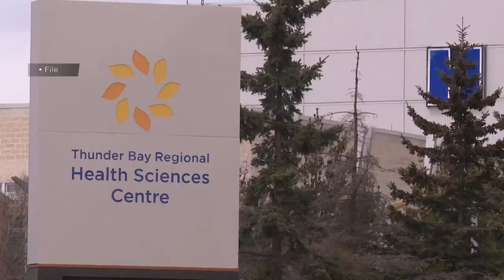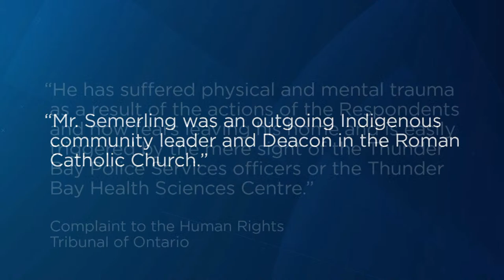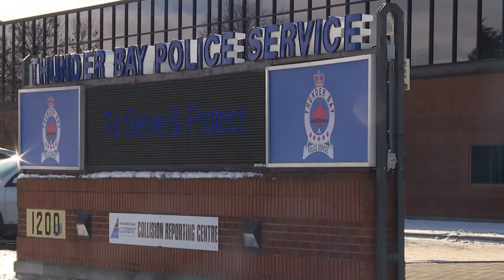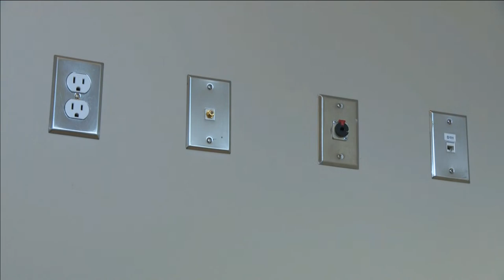APTN National News February 28, 2023 – Human rights complaint, Modern treaty implementation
On this episode of APTN National News: The troubled Thunder Bay Police Service faces a new human rights complaint, citing racism in the force.

The Trudeau government announces a new modern treaty implementation policy.